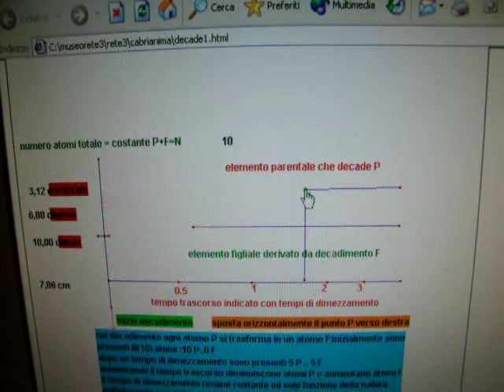datare1.avi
esercitazione con cabri II per datazione mediante decadimento radioattivo:
ripresa con digitale per ottenere video.avi